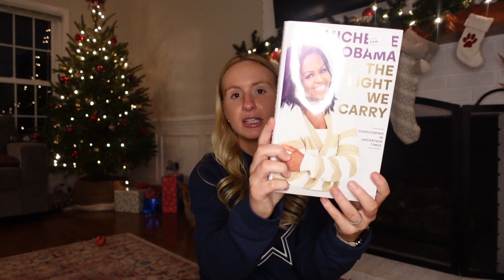WHAT I GOT FOR CHRISTMAS HAUL 2022!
Can you believe it's been almost ten years since I made one of these? I am so so thankful for everything I got this year!